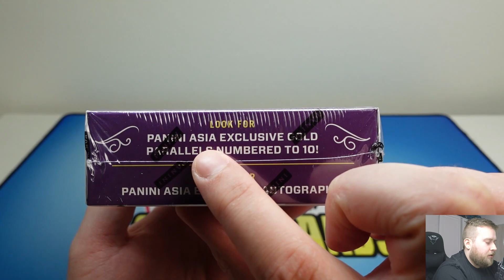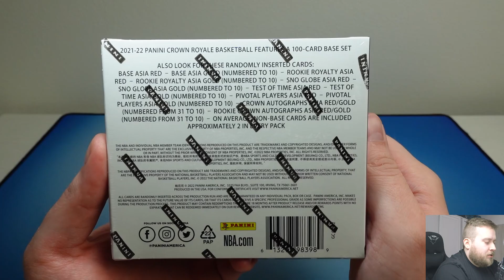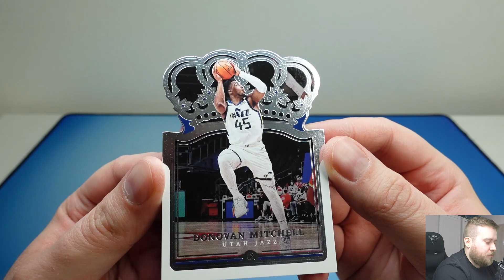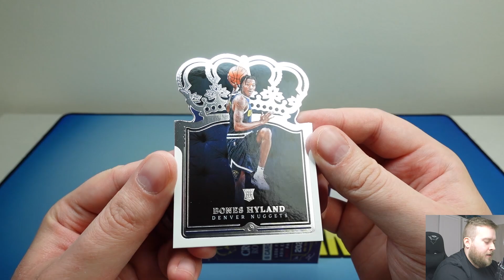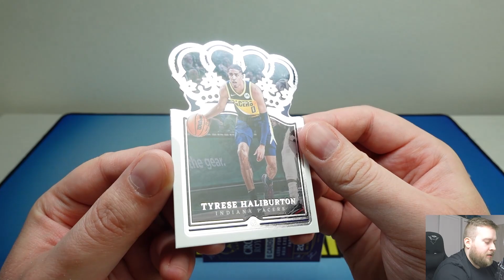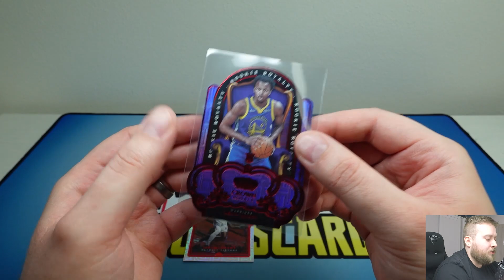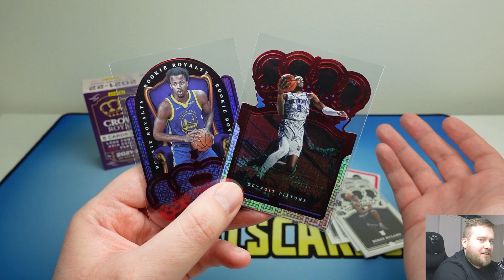21-22 PANINI CROWN ROYALE ASIA Tmall BOX BREAK! Karta do sbírky! Basketbalové kartičky NBA!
Na co se můžete těšit? NHL, Fotbal, NFL a NBA rozbalovačky boxu (box breaks). Rozbalování a hodnocení produktů (product reviews, sports card unboxings) hokejové kartičky.